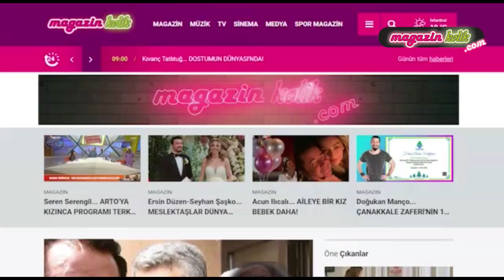Sıla... 22 AY SONRA İLK KONSER; 'EKİM ÇOK İYİ GELDİ BANA!'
Türk pop müziğinin en sevilen kadın sanatçılarından Sıla, çok uzun bir aranın ardından konser serisine başladı. Kerki Solfej organizasyonuyla gerçekleşen güz konserleri kapsamında önceki akşam İzmir Kültürpark Açıkhava Tiyatrosu’nda sevenleriyle bir araya gelen sanatçı, seslendirdiği şarkılarla yine kendine hayran bıraktı.